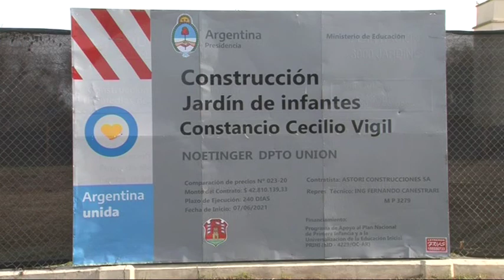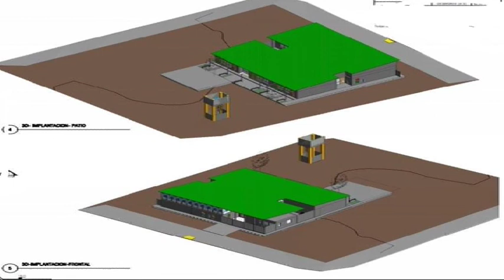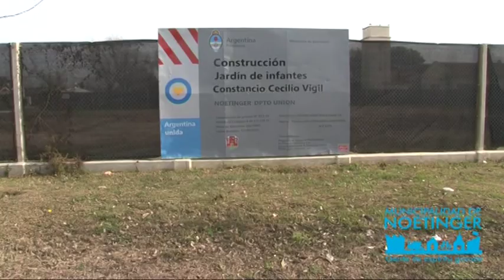Arq Maria Elisa Territoriale Empresa Astori primeros avances de obras del Edificio del jardin Consta